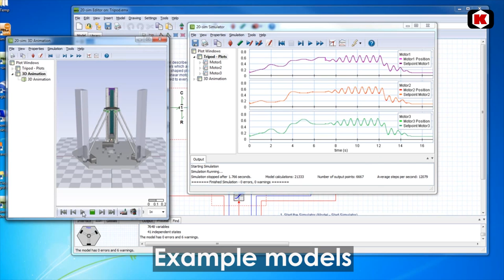Co-Simulation of Cyber-Physical System